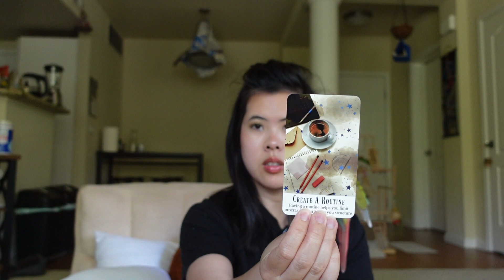💫🌙𝙺𝙿𝙾𝙿 𝚃𝙰𝚁𝙾𝚃 𝚁𝙴𝙰𝙳𝙸𝙽𝙶 :: 𝚁𝙸𝙸𝚉𝙴 𝙲𝙰𝚁𝙴𝙴𝚁 (𝟸𝟶𝟸𝟺)🌙💫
My name is Anetta and I am a Kpop enthusiast and tarot reader! Today I’ll be doing a reading on Riize. 💗🔮💫

🌙 🌟 Got a burning question and need an answer ASAP?

⭐️Posting schedule: one to two times a month